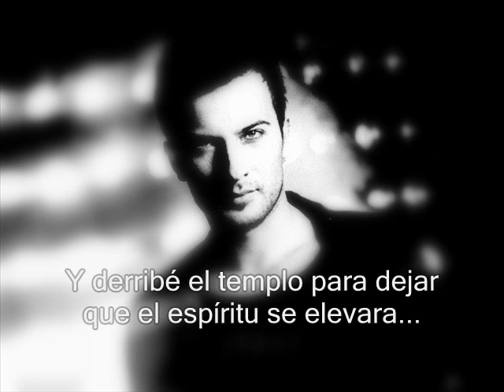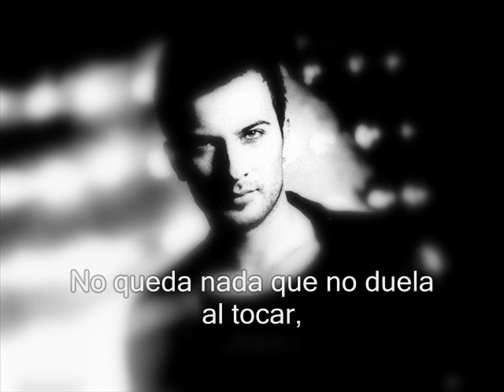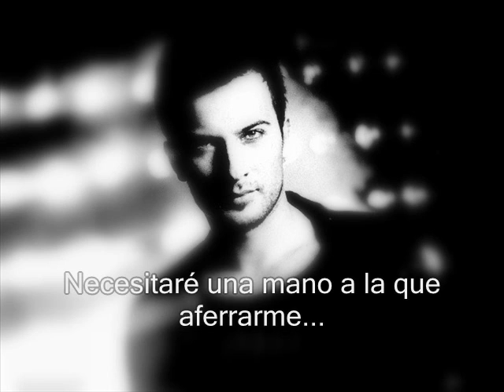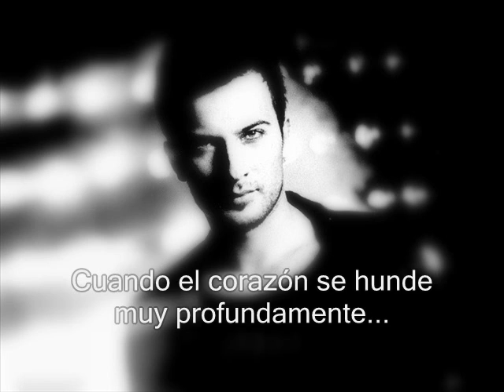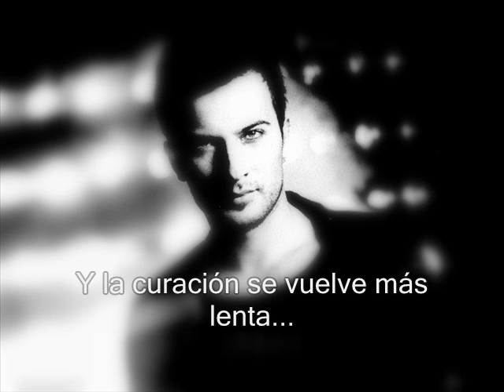Tarkan - Come Closer. Subtitulada al español.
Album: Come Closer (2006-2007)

I have to thank Andrew for his help in the translation of this song:)